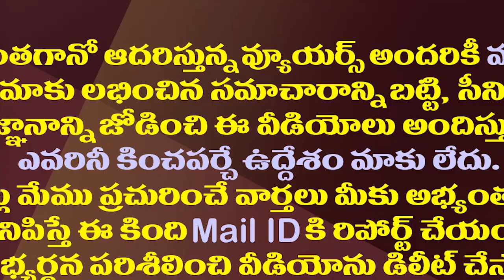టీడీపీ నుంచి ఆనం పోటీలో అనూహ్య ట్విస్ట్| Anam Ramanarayana Reddy To Contest From TDP In Atmakur